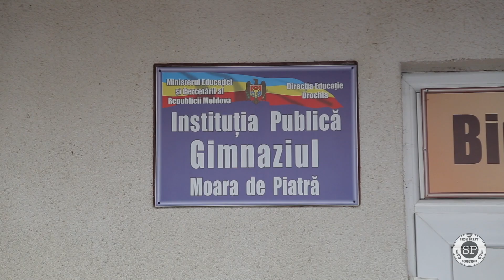Surprize - Moara de Piatră 21.11.2023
Сюрпризы для близких, аниматоры, мишка Teddy, панда, персонализированные подарки, гелиевые шары, корзины с фруктами.